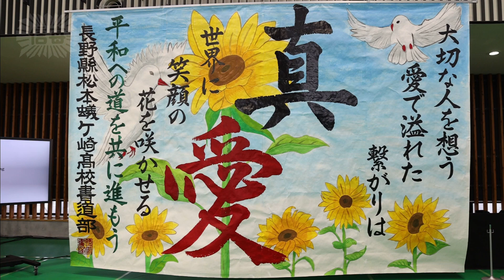Ｇ７外相会合の国際メディアセンター開所 松本蟻ケ崎高校の書道部員が作品を披露（2023年4月15日）